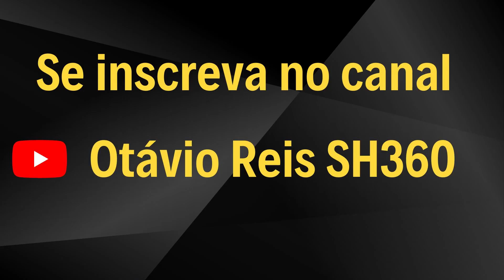PC#459 MedBeds, Frequências de Cura